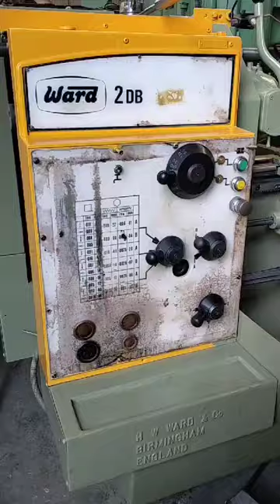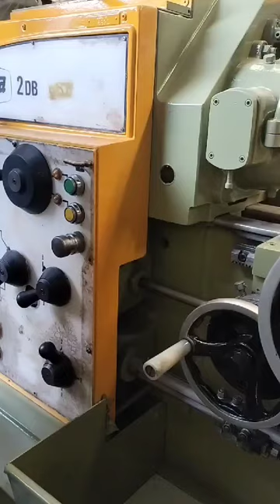TORNO REVOLVER INGLES MARCA WARD VOLTEO.15" PASO DE BARRA 41 MM CENTROS TORRETA CON AUTOMATICOS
TORNO REVOLVER
Ingles
Marca: WARD & BIRMINGHAM
Modelo: 2DB
Serie: 31
Altura del centro: 7½” (190 mm)
Diámetro del agujero husillo: 1 5/8” (41 mm)
Diámetro de barra del mandril automático: 1 ½” (38 mm)
Diámetro máximo que se balanceará sobre la bancada (sin barra piloto): 14 ½” (368 mm)
Diámetro máximo que se balanceará sobre la bancada (con barra piloto): 11 ½” (292 mm)
Giro hacia carro transversal: 12 ½” (317 mm)
Giro sobre el carro transversal: 7 7/8” (200 mm)
Tamaño estándar de mandril de 3 mordazas: 6 ½” (165 mm)
Tamaño estándar de mandril de 4 mordazas: 6” (152 mm)
Número de velocidades de husillo reversibles (motor de 2 velocidades): 12
Rango de velocidades de husillo reversibles (motor de 2 velocidades): 60 a 2520 ó 41 a 1750 R.P.M.
Motor principal: 5/5 CV 37/3-7 Kw

Ajuste total a lo largo de la bancada: 11 ¼” (286 mm)
Distancia máxima entre postes de herramientas: 9 ¾” (248 mm)
Sección transversal de acero para herramientas: 5/5 x 1” (16x25 mm)
Número de alimentaciones automáticas 4
Rango de alimentaciones automáticas longitudinales y de
superficie por Rev.: 0.002 a 0.010, 0.05 a 0.25

*Deslizamiento de la torreta*
Distancia entre la brida del husillo y la cara de la torreta hexagonal (revolución automática): 18 ½” (470 mm)
Distancia entre la brida del husillo y la cara de la torreta hexagonal (giro manual): 21 ¼” (540 mm)
Tamaño entre caras de la torreta hexagonal: 6 3/8” (162 mm)
Diámetro de los agujeros en la torreta hexagonal: 1” (25 mm)
Carrera útil máxima de la corredera de la torreta (revolución automática): 8” (203 mm)
Carrera máxima útil de la torreta (giro manual): 10 7/8” (276 mm)
Altura desde la parte superior de la torreta hasta el centro de los orificios para herramientas: 2 7/8” (73 mm)
Número de alimentaciones automáticas al portaobjetos de la torreta: 8
Gama de alimentaciones automáticas al carro de la torreta por Rev.: 0.002 a 0.015 ó 0.05 a 0.40